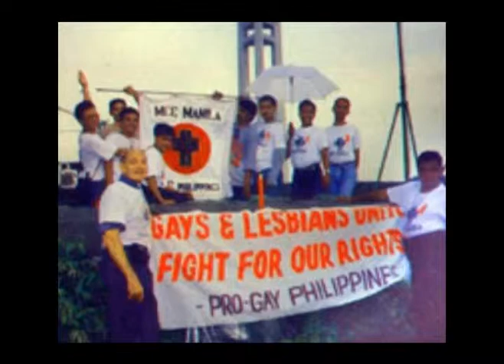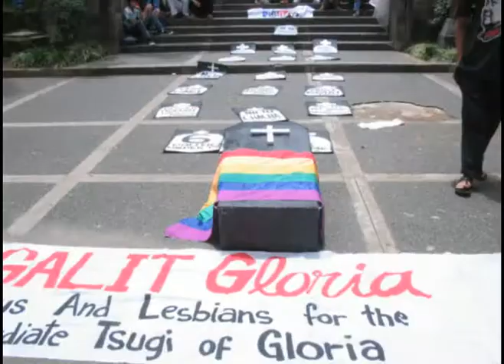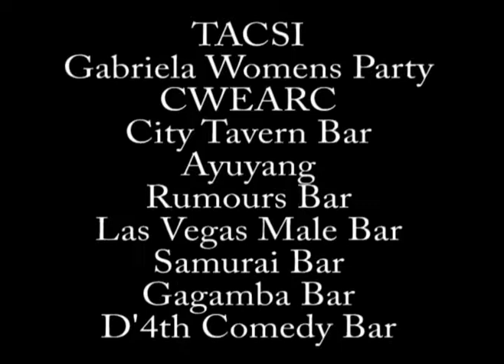baguio pride network history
The Baguio LGBT ovement and the establishment of the city's broadest LGBT network.